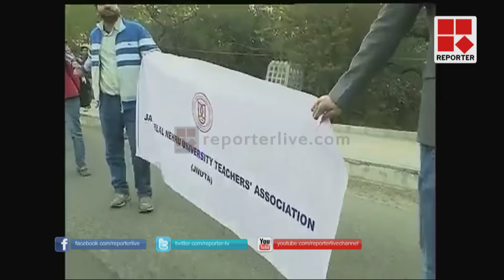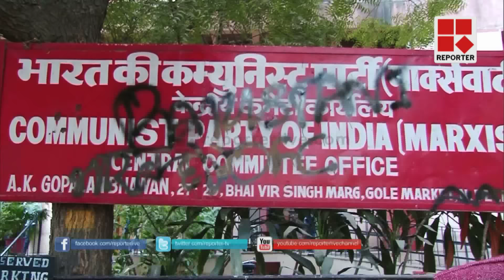JNU row: News Today @ 8 PM on 14-02-2016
News Today @ 8 PM on 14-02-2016